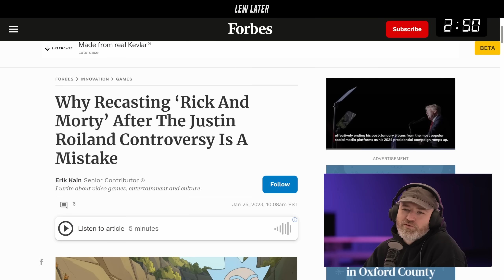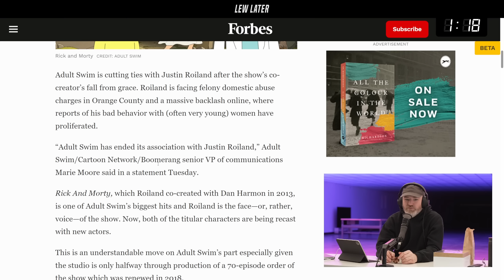People Can't Move On From This...